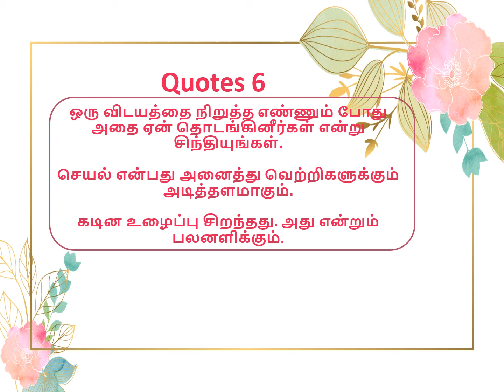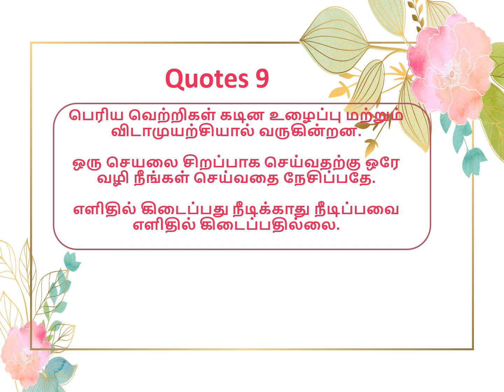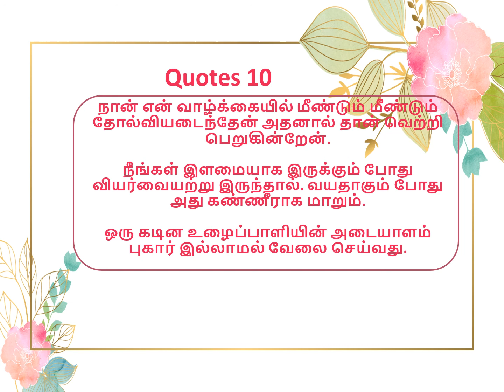Motivational Quotes: 95